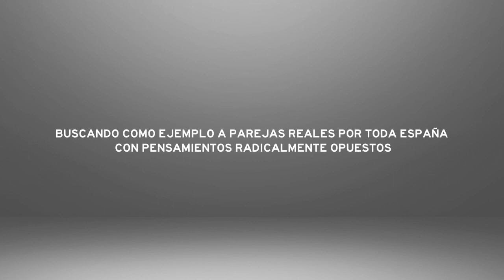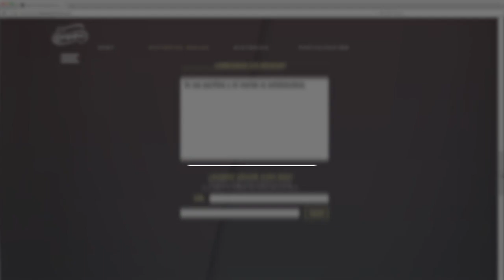FIAP 2017 | Campofrío - Hijos del entendimiento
Título: Hijos del entendimiento
Agencia: McCann España
Producto: Campofrío
Anunciante: Campofrío
País: España

Premios:
- Oro. Formatos: "Obras de teatro para marcas"

FIAP 2017.